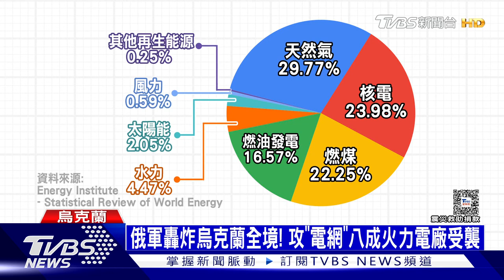俄開戰後最強攻擊｜俄烏戰不停Podcast#228｜俄烏每日一聞｜TVBS新聞｜20240410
【TVBS看世界】俄烏戰不停 Podcast
影片5:36秒至5:42 菲律賓巡邏艦照片狄亞士號
誤植為美國濱海戰鬥艦莫比爾號，特此說明。

俄羅斯毀滅式打擊烏克蘭電網! 烏克蘭能源局局長指出，這幾周來俄軍動用改良式導彈與伊朗無人機，用開戰以來最大火力打擊烏克蘭能源系統，有八成火力發電電廠和五成的水力發電廠遭摧毀，東北部城市哈爾科夫已陷入大規模停電。